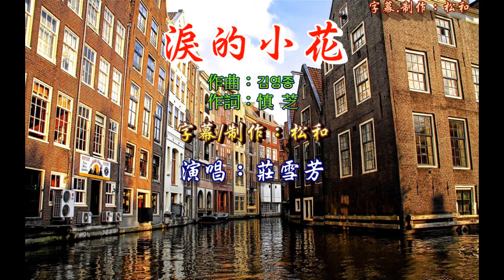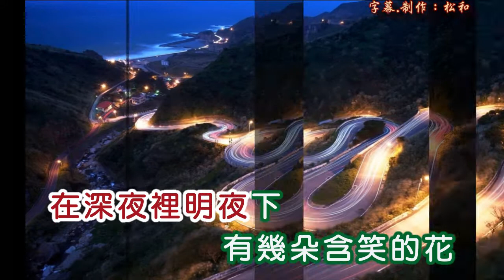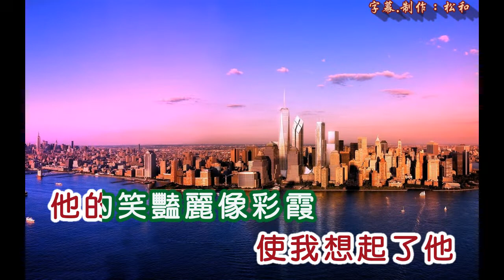莊雪芳 ~ 淚的小花